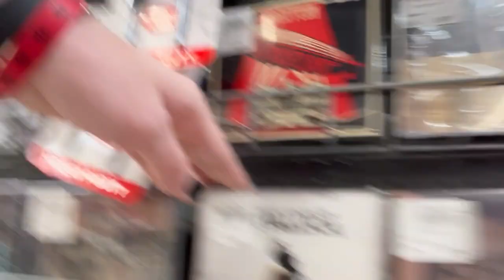Unboxing Mystery Motionless In White CD!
Unboxing mystery CD for Motionless In White: Scoring the End of the World and then going to Walmart cause why not.